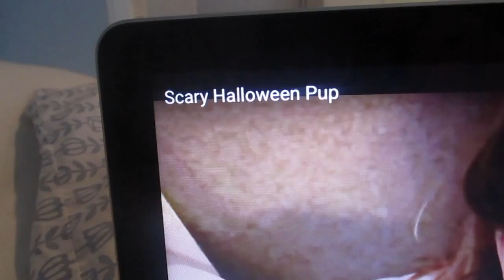Halloween 2015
This is what I did this Halloween!!